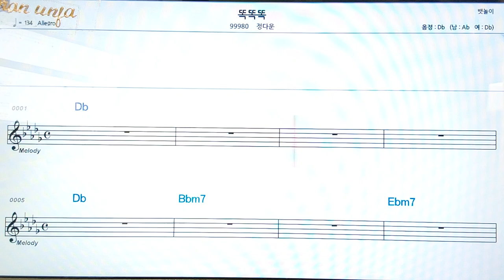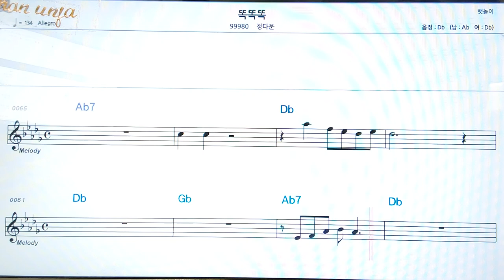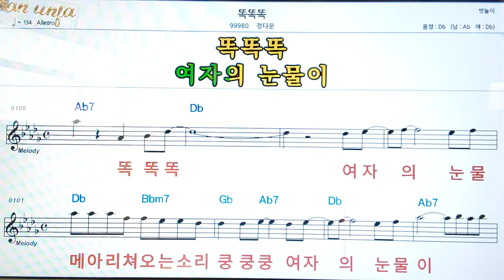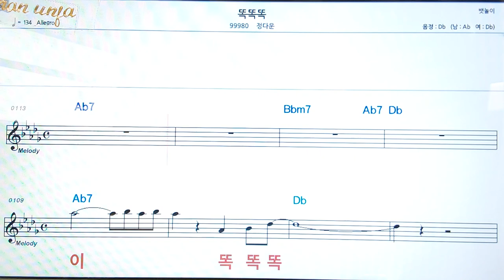똑똑똑/정다운👍악보, 코드,가사,Karaoke*가라오케 반주